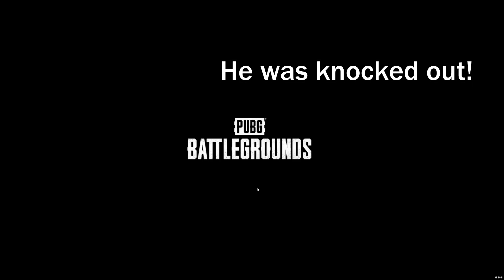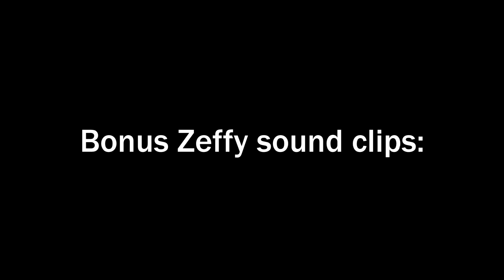We Can't Play: PLAYERUNKNOWN'S BATTLEGROUNDS - Part 3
expert level gamers